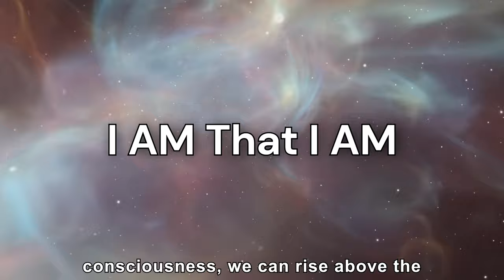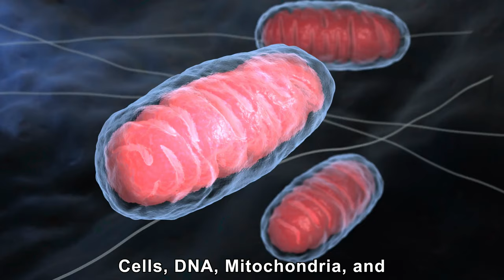Transcending Chaos: Embracing the Power Within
In this video, Buddy Huggins shares his insights on navigating the overwhelming and often toxic information in our world. He discusses the concept of our reality as a simulation and the importance of tapping into the Christ consciousness to find peace within our souls. Buddy emphasizes the power of the “I AM” within us and how we can transcend external conflicts by connecting with our divine essence. He also talks about the significance of speaking life into our bodies, from our atoms and cells to our DNA and mitochondria. Join Buddy on this journey of self-realization and discover how to rise above the chaos and embrace the infinite reality of love.

~ Buddha  : )